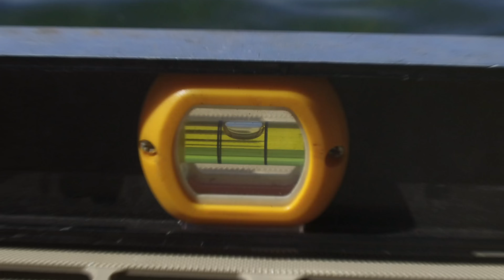CanadaDocks™ Standing Dock Installation Friday Harbour June 2018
Watch our team install a simple yet beautiful standing dock system with maintenance free ThruFlow decking on Lake Simcoe near Friday Harbour Resort.